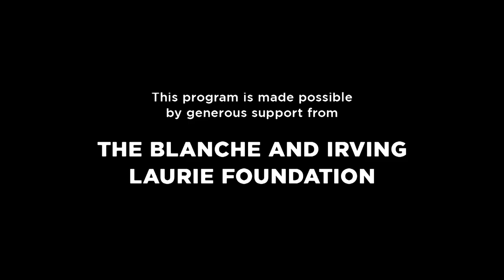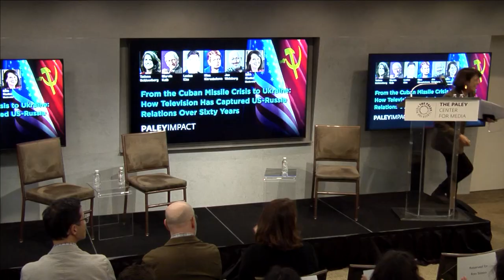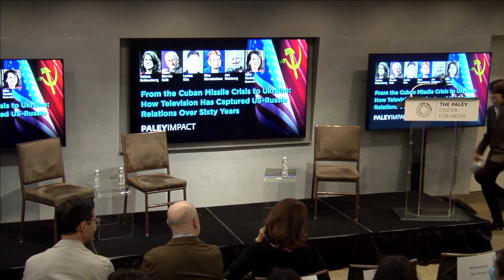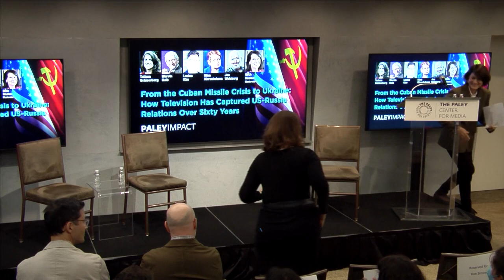PaleyImpact: From Cuban Missile Crisis to Ukraine: How TV Captured US-Russia Relations Over 60 Years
This program is made possible by generous support from the Blanche and Irving Laurie Foundation. Leading journalists, scholars, and a television producer gather on October 13, 2022 for PaleyImpact: From the Cuban Missile Crisis to Ukraine: How Television Has Captured US-Russian Relations for Over Sixty Years, moderated by Beth Knobel. Diane Lewis, Paley Center Chief Programming Officer and EVP, offers opening comments. Panel topics include: Kalb's reflections on covering the Cuban Missile Crisis in 1962; Soviet Union leader Nikita Khrushchev's motives for positioning Cuban-based missiles toward the United States; Weisberg's evolution from CIA agent to showrunner and creator of the successful FX series "The Americans"; why Kim downplays comparisons between the Cuban Missile Crisis and Russia's 2022 invasion of Ukraine; how and why Russian President Vladimir Putin's attitudes toward the West have changed dramatically over the last 20 years; and whether Putin will capitulate in Russia's war on Ukraine.

Participants: Lucian Kim, Global Fellow, The Wilson Center; Former Business Editor, The Moscow Times; NPR's Moscow Bureau Chief 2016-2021; Joe Weisberg, Creator FX Series "The Americans"; Former CIA Agent; Author, "Russia Upside Down"; Marvin Kalb, CBS and NBC News, former Chief Diplomatic Correspondent and Moscow Bureau Chief; Author, "Assignment Russia."

Moderator: Beth Knobel, Professor, Fordham University; Former Moscow Bureau Chief, CBS News (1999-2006).

Host: Diane Lewis, Chief Programming Officer and EVP , The Paley Center for Media.